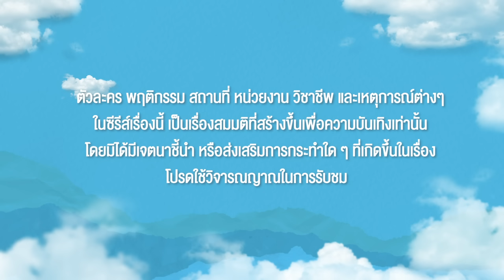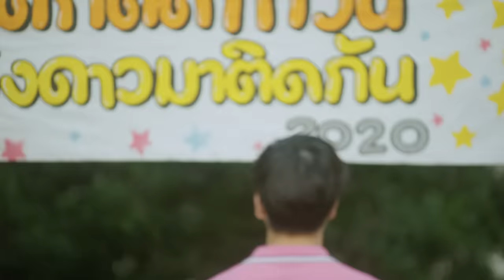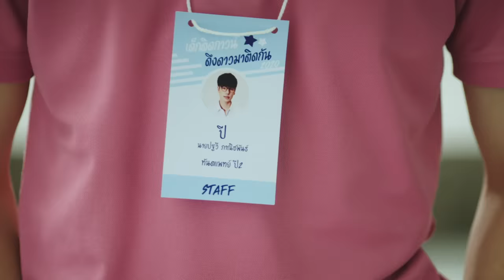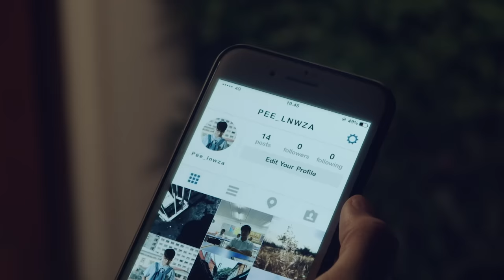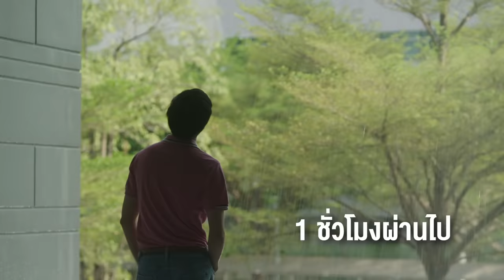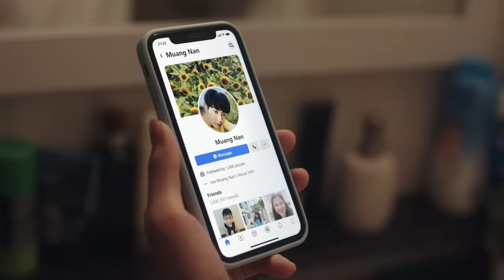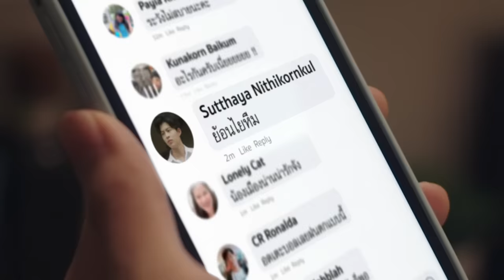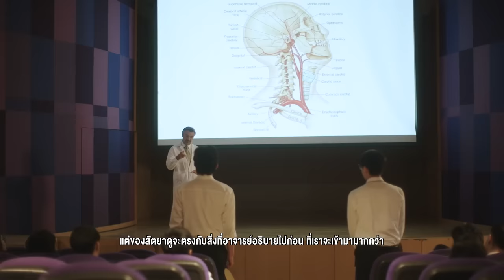[Eng Sub] ปลาบนฟ้า Fish upon the sky | EP.1 [1/4]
ปี (ภูวินทร์) นิสิตแพทย์ปี 2 คณะทันตแพทย์ หนุ่มแว่นสุดเนิร์ด ที่แอบหลงรัก เมืองน่าน (มิกซ์ สหภาพ) หนุ่มคณะสหเวชปี 2 อบอุ่น ใจดี แต่ปีก็ไม่กล้าแม้แต่จะเข้าไปหา เปรียบเสมือนเป็น “ปลาบนฟ้า” ที่อยู่สูงเกินเอื้อม ปีเลยขอร้องให้ เดือน (นีโอ) พี่ชายของเขาช่วยแปลงโฉมให้เขาหล่อ ดูดี มีสไตล์ เพื่อให้มีความกล้าพอจะจีบเมืองน่าน
แต่ทว่า เรื่องมันไม่ได้ง่ายขนาดนั้น เพราะดันมีคู่แข่งคนสำคัญอย่าง หมอก (ปอนด์) เดือนคณะแพทย์ สุดเพอร์เฟกต์ ที่ดูท่าทีจะจีบเมืองน่านเช่นกัน ปีเลยขอให้พี่ชายช่วย พี่ชายก็ดันเจอ มีน (หลุยส์) นิสิตคณะแพทย์ปี 1 ที่มาตามเกาะติดเดือนอยู่ตลอดเวลาจนเดือนรำคาญ เลยไม่มีเวลาว่างมาช่วย
การต่อสู้เพื่อแย่งจีบเมืองน่านของปีกับหมอกจึงเริ่มขึ้น แต่ทำไมแข่งจีบไปจีบมา หมอกกลับดูเหมือนมาจีบปีซะงั้น ความสับสนงงงวยของปี ว่าหมอกคิดยังไงกับเขากันแน่จึงค่อย ๆ เริ่มก่อตัว จากศัตรูสู่คนที่หวั่นไหว ปีจะรับมือกับสถานการณ์นี้ยังไง ติดตามได้ใน ปลาบนฟ้า

ภูวินทร์ ภูวินทร์ ตั้งศักดิ์ยืน รับบท  ปี
ปอนด์ ณราวิชญ์ เลิศรัตน์โกสุมภ์  รับบท  หมอก
มิกซ์ สหภาพ วงศ์ราษฎร์   รับบท  เมืองน่าน
นีโอ ตรัย นิ่มทวัฒน์   รับบท  เดือน
หลุยส์ ธณวิน ธีรโพสุการ  รับบท  มีน
วินนี่ ธนวินท์ ผลเจริญรัตน์  รับบท  โก๋
เอเจ ชยพล จุฑามาศ  รับบท  ยีนส์
ยูโร ธนเศรษฐ์ สุริยะพรชัยกุล รับบท  หยก
สตางค์ กิตติภพ เสรีวิชยสวัสดิ์ รับบท เจมส์

กำกับการแสดง สกล วงษ์สินธุ์วิเสส

ติดตาม ปลาบนฟ้า Fish upon the sky
ทุกวันศุกร์ 20:30 น. ทางช่อง GMM25 | 22:30 น. บน LINE TV

Subtitles
Turkish : 4offgun
Spanish : @14torxe
Chinese (Hong Kong) : kongjiproduction ( Instagram )
Indonesian : Nami
Korean : Peachcrush
Portuguese (Brazil) : Daniel Barreto
Arabic : @aeriinheaven
French : Angie ZLH -  Elea Kayne [CHOPTONBL]
Italian : Five Italian Sub
Burmese : "Nway Nandar Lin (Lakorn House)" (Youtube)